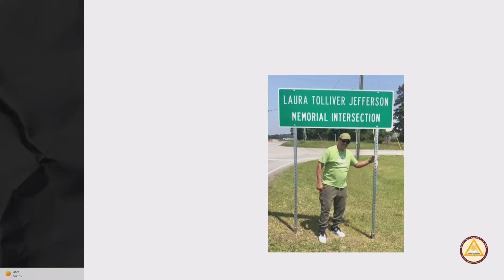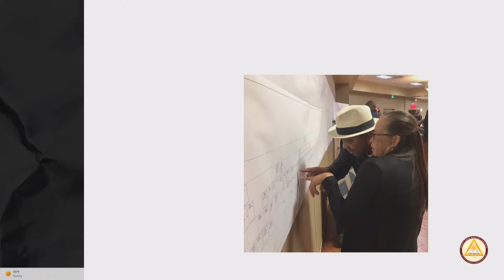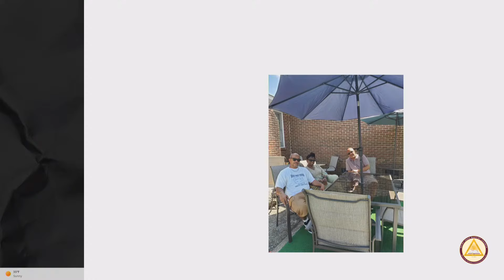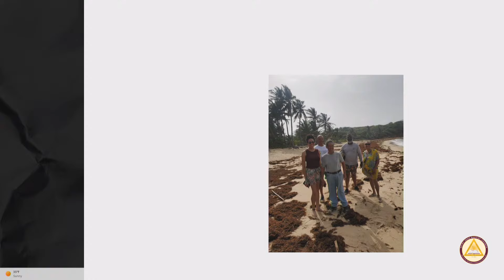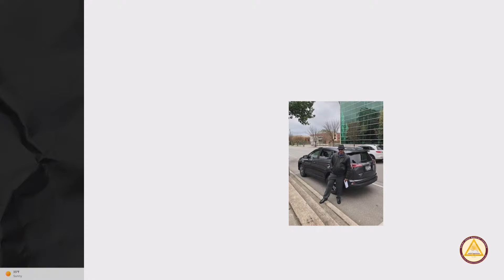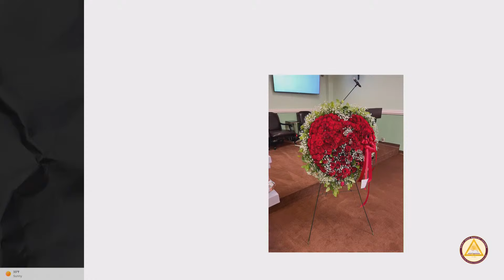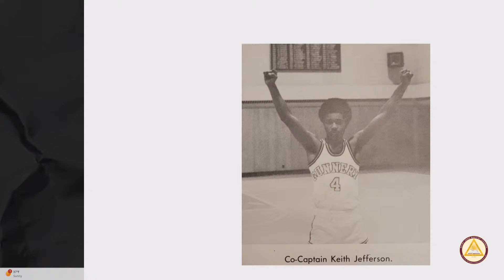CELEBRATING THE LIFE OF MR. KEITH DARRELL JEFFERSON | January 20, 2024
SERMON TOPIC:
The Ready Factor
"Ready or Not Here I Come"
Revelation 22:10-12
Reverend Dr. Jamey O. Graham, Sr.

Leevy's Funeral Home is in charge:
1831 Taylor Street
Columbia, South Carolina

Funeral Location:
Saint John Baptist Church
3404 West Beltline Boulevard
Columbia, South Carolina  29203

Funeral Date & Time:
Saturday, January 20, 2024
1:00 P.M.

Interment Location:
Lincoln Cemetery
4900 Farrow Road
Columbia, South Carolina

Sunday School- 9:00 a.m.
Church Service- 10:00 a.m.